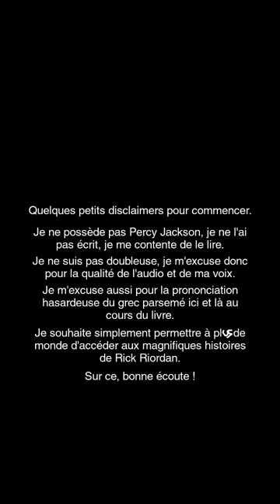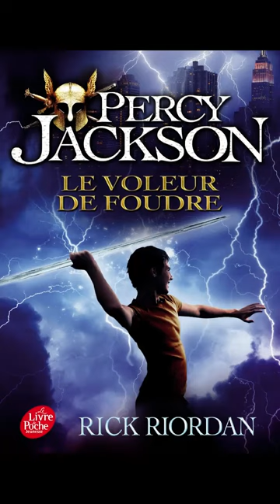Percy Jackson et le voleur de foudre, Rick Riordan, chapitre 5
je suis désolé, je met du temps à les sortir, j'essaye de me forcer à être plus régulière mais je ne compte pas abandonner pour autant ! je vois et j'apprécie les quelques messages qu'on me laissent et ils me motivent beaucoup à continuer ^^
Je ne monétise pas ces vidéos, je ne suis pas doubleuse, la propriété intellectuelle revient à Rick Riordan et sa maison d'édition.